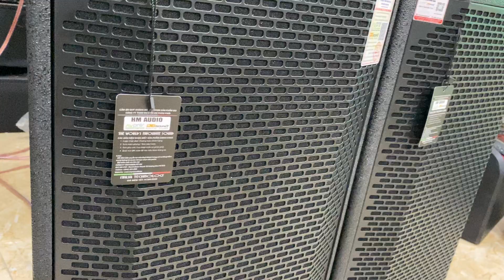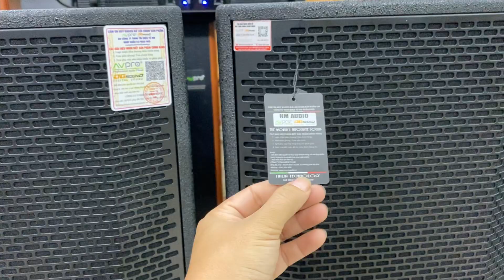Loa AVPRO bass 30 nhập khẩu chính hãng, hát karaoke Lh 0916957808